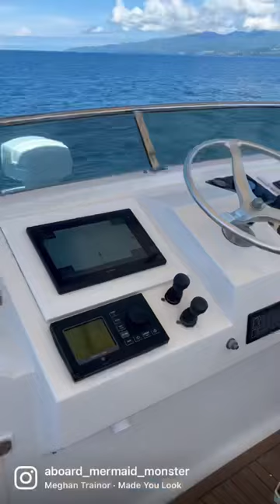Fishing on a yacht in the Caribbean.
Main Camera
Hard Drives